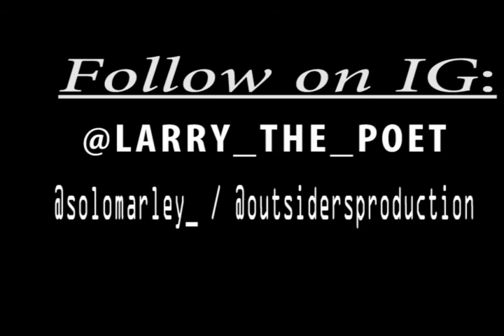Larry The Poet - Get Off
Larry ThePoet returns on the scene to drop his new video to his single "Get Off" of No Rest 5. Dope smooth rapper out of Durham NC also known as Bullcity home of the Durham Bulls. Get Hip & check out his music on SoundCloud under Larry The Poet.